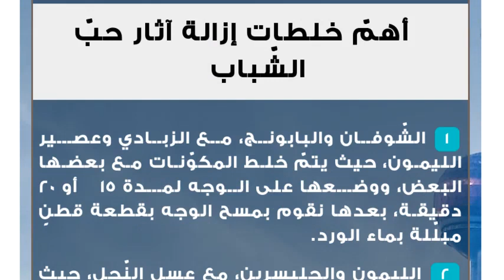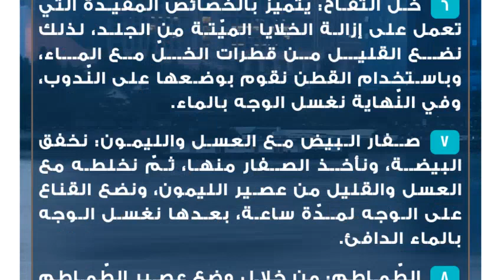خلطات لإزالة آثار حب الشباب نهائياً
آثار حبّ الشّباب
تعتبر مشكلة حب الشّباب من المشاكل الشّائعة لدى الكثير من النّاس، فهي تسبّب الإحراج للشاب وتشوّه شكل الوجه، وهي من المشاكل التي تحتاج إلى الاهتمام والعنايّة الخاصة، حتى نستطيع التّخلص منها، ونحن نعلم أنّ حب الشّباب قد يترك آثاراً وندوباً على الوجه، وهنا سوف نتطرق إلى أهمّ الخلطات التي تعمل على إزالة آثار حبّ الشّباب من الوجه، مع تقديم النّصائح التي تقلّل منها.أهمّ خلطات إزالة آثار حبّ الشّباب
 الشّوفان والبابونج، مع الزبادي وعصير الليمون، حيث يتمّ خلط المكوّنات مع بعضها البعض، ووضعها على الوجه لمدة 15 أو 20 دقيقة، بعدها نقوم بمسح الوجه بقطعة قطنٍ مبلّلة بماء الورد.
 الليمون والجليسرين، مع عسل النّحل، حيث تخلط جميعها لتصبح مثل الكريم، وتوضع على الوجه لمدّة 15 دقيقة، ثمّ يغسل الوجه بالماء الفاتر.
 أوراق الحلبة، نقوم بوضع أوراقها في الخلاط حتى تصبح مثل العجين، ونضعها على الوجه لمدّة دقائق معدودة، ثمّ تغسل بالماء الفاتر.
 زيت الزّيتون، حيث يتميّز هذا الزيت باحتوائه على مواد الأكسدة، والتي تعمل على ترميم الجلد، وتتمّ هذه الوصفة عن طريق وضع زيت الزيتون على الوجه، ونقوم بفرك الزيت على النّدبات والآثار بلطف، وتترك لمدة ساعتين، بعدها يتمّ غسل الوجه بالماء.
 الكركم والنّعناع، والكركم يعتبر من الموادّ المضادة للبكتيريا، وطريقة الوصفة تتمّ عن طريق خلط النعناع والكركم، حتى تصبح مثل العجينة، ونضعها على الوجه لدقائق معدودة، وبعدها تغسل بالماء الدافئ.
 خلّ التّفاح: يتميز بالخصائص المفيدة التي تعمل على إزالة الخلايا الميّتة من الجلد، لذلك نضع القليل من قطرات الخلّ مع الماء، وباستخدام القطن نقوم بوضعها على النّدوب، وفي النّهاية نغسل الوجه بالماء.
 صفار البيض مع العسل والليمون: نخفق البيضة، ونأخذ الصفار منها، ثمّ نخلطه مع العسل والقليل من عصير الليمون، ونضع القناع على الوجه لمدّة ساعة، بعدها نغسل الوجه بالماء الدافئ.
 الطّماطم: من خلال وضع عصير الطّماطم على الوجه لمدّة ساعة يوميّاً، ومن ثم غسل الوجه بالماء الفاتر.
 الخيار: حيث نستعمل عصير الخيار على الوجه، للمساعدة في علاج آثار الحبوب.نصائح لتجنّب ظهورآثار حبّ الشّباب
 شرب المياه بصورةٍ يوميّة، وخاصة ًما لا يقلّ عن لترين في اليوم.
 عدم وضع أيّة كريمات غير مناسبة على الوجه.
 الابتعاد عن فرك حبّ الشّباب بتاتاً، لأنّ ذلك يؤدّي إلى تحفير الوجه.
 تناول الخضروات والفواكه الغنيّة بالفيتامينات والمعادن.
 الابتعاد عن تناول المواد الدّهنيّة التي تسبّب ظهور الحبوب على الوجه.
 الابتعاد عن استعمال مستحضرات التّجميل التي تحتوي على الدّهون.
 التّقليل من التّعرض لأشعة الشّمس المباشرة.
 شرب الشّاي الأخضر، لما له من فائدة كبيرة في الحصول على وجهٍ مشرق.
 تنظيف الوجه بصورةٍ دائمة.
 مراجعة الطّبيب إذا لزم الأمر.